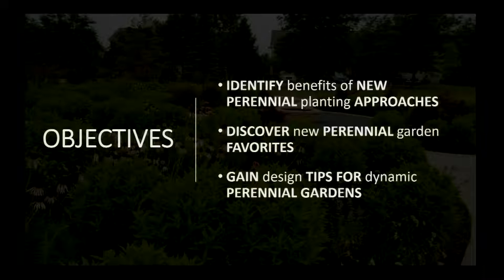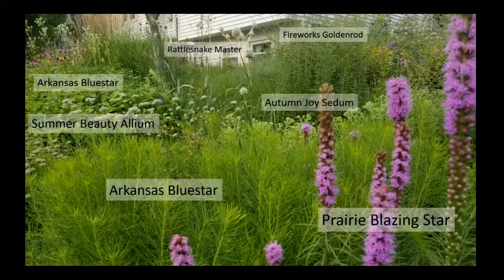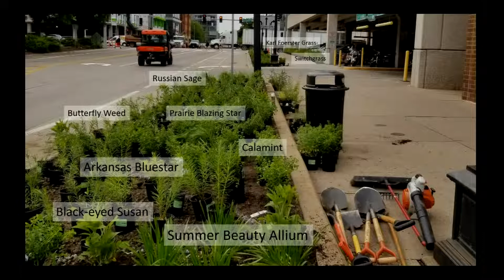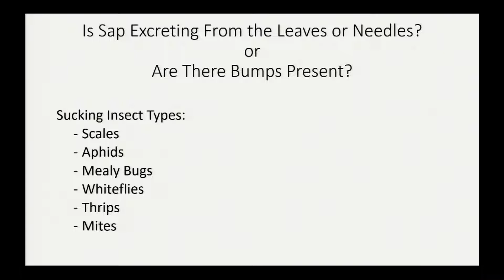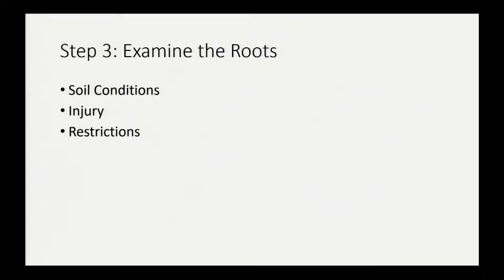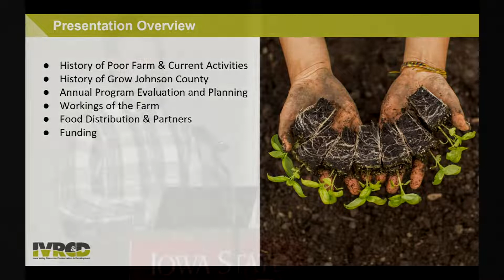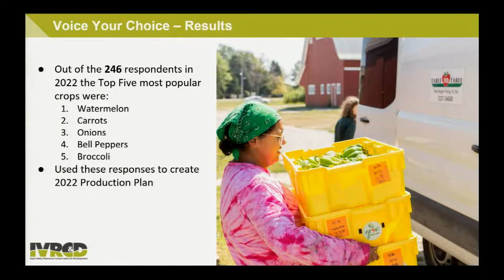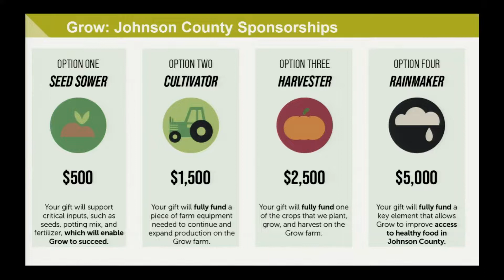Three Continuing Education Sessions from the Johnson County Master Gardeners of Iowa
1:30 p.m. - Perennial Movement Design: The Role of Native Plants - Tyler Baird, Iowa City Supt. Parks and Forestry, 2015.
A native Iowan, Tyler majored in landscape architecture at Iowa State University and a M.S. degree from Utah State University. He worked for the National Park Service in the western U.S. and Missouri State Parks before joining the Iowa City staff.

2:30 p.m. - What's Wrong with My Tree? - Mike Anderson, LCMG, 2006.
Mike Anderson, a retired Rockwell engineer, completed Master Gardener training in Linn County in 2006. He is a frequent presenter at the Linn County Winter Gardening Fair and at public libraries in the Linn County area. Mike’s topics include Outstanding Trees of the Midwest, Ash Tree Alternatives, Outstanding Shrubs, Gardening with Color, as well as What’s Wrong with My Tree. He has been a member of the Linn County Extension Council since 2015.

3:30 p.m. Grow: Johnson County Improves Healthy Food Access – Grow: Johnson County Improves Healthy Food Access – Jason Grimm, Executive Director, and Clare Zabel, Food and Farm Specialist, at Iowa Valley Resource Conservation and Development (IVRCD).
Jason has been with IVRCD since 2009 and has degrees in Landscape Architecture and Environmental Studies from Iowa State University. Clare Zabel leads the daily production activities for the program and provides technical assistance to other local growers. Clare grew up on a small dairy farm in Minnesota, and moved to Iowa 10 years ago. She obtained her undergraduate degree in Communication Studies from The University of Iowa and a Master’s Degree in Agronomy from Iowa State University.